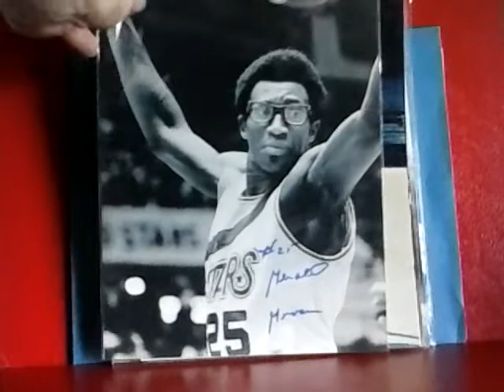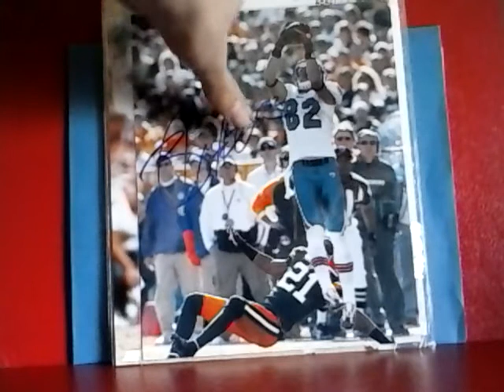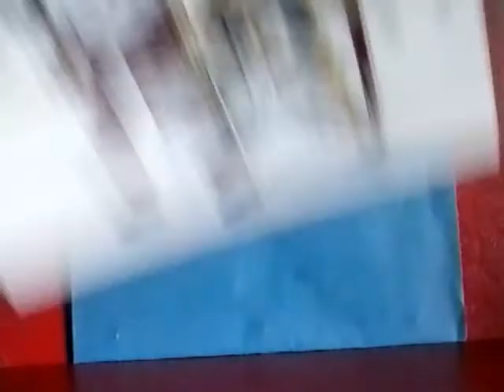My First Video Reaching 1,000 Views On My Channel Giveaway! *CLOSED*